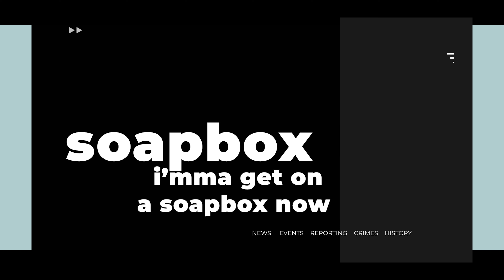The Ava Davis Show - 29 October 2020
Alright, y'all! I'm playing around with the format a bit here, so lemme know what you think. Top 3 things - Hurricane Zeta, @mutualadmirationsocietysocial tomorrow with guest @spencermumford (who will hopefully co-star with me in @thewaltzfeaturefilm), and tomorrows the last day to early vote here in GA! And also, I'mma forewarn you I get on the soapbox AGAIN! Cuz last night I watched @lizzobeeating and @letterman on a @netflix episode of bemyguest, and y'all - it left me feeling good as hell. And apparently fired up!!!
The Ava Davis Show - a talk-show about self-care, culture, topics of the day and more. The show is hosted by Ava Davis, the Duchess of Grant Park, a trans actress, writer, producer, and speaker on all things black, trans, queer.